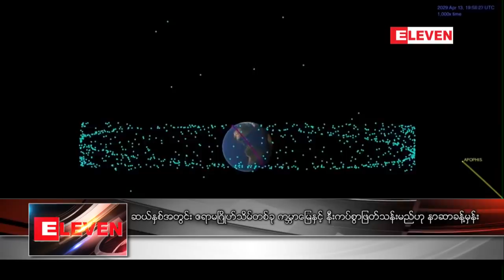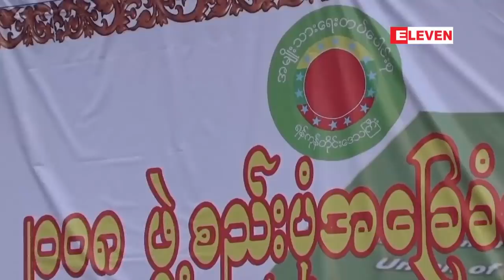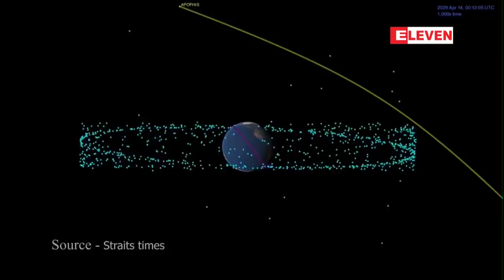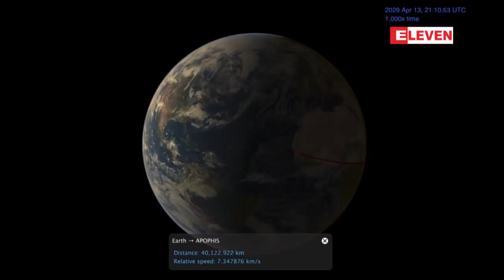ေမလ ၆ ရက္ေန႔ နံနက္ခင္း သတင္း အစီအစဥ္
■ မုံရြာၿမိဳ႕ ျပည္သူ႔ေဆးရုံႀကီးတြင္ ေခြးရူးကာကြယ္ေဆး မရွိသည့္ကိစၥကို  စစ္ကိုင္းတိုင္းေဒသႀကီး လႊတ္ေတာ္တြင္ ေမးခြန္းေမး

■ ကန္ေတာ္ၾကီးပဲေလ့စ္ ဟိုတယ္မီးေလာင္မႈတြင္ မီးၿငိွမ္းသတ္ရင္းေသဆံုးခဲ့သည့္ ေရႊျပည္သာျမိဳ႕နယ္ မီးသတ္ဦးစီးမွဴး ဦးေက်ာ္စြာလင္းအား စြမ္းေဆာင္မႈဆိုင္ရာ  ရဲသူရိန္တံဆိပ္ ခ်ီးျမင့္

■ သီရိလကၤာတြင္ ဗံုးခဲြတိုက္ခိုက္မႈမ်ားျဖစ္ပြားၿပီးေနာက္ အစၥလာမ္မစ္တရားေဟာဆရာမ်ားအပါအ၀င္ ႏိုင္ငံျခားသား ၆၀၀ ေက်ာ္ကို ႏုိင္ငံတြင္းမွ ႏွင္ထုတ္

■ ခ်န္ပီယံလိဂ္၀င္ခြင့္ဆံုးရံႈးခဲ့သည့္ မန္ယူ၊ အဆင့္(၃)ေနရာေရာက္လာသည့္ခ်ယ္လ္ဆီးႏွင့္ ၿပိဳင္ဘက္မ်ားအားနည္းခ်ိန္တြင္ အခြင့္အေရးမယူႏုိင္ခဲ့သည့္ အာဆင္နယ္

အစရွိတဲ့ စိတ္၀င္စားဖြယ္ရာ ျပည္တြင္း ႏိုင္ငံတကာႏွင့္ အားကစားသတင္းေတြကို တင္္ဆက္ေပးထားပါတယ္